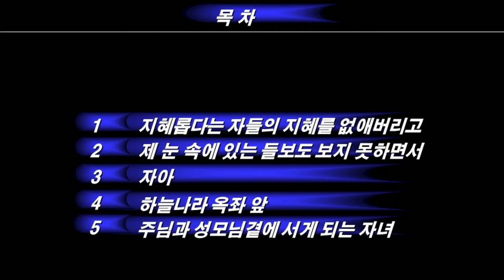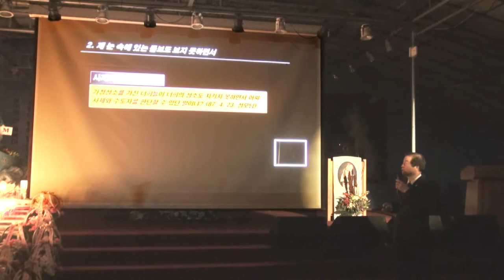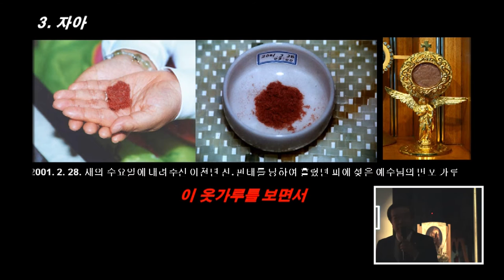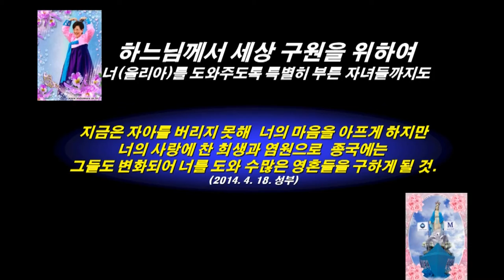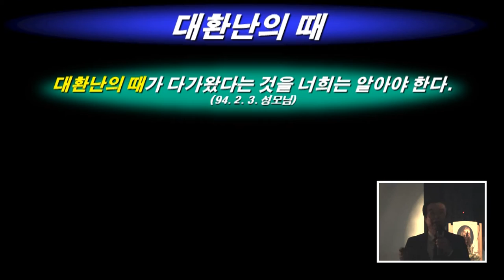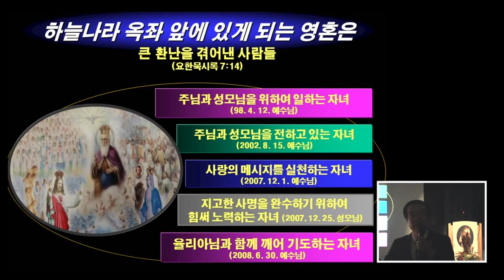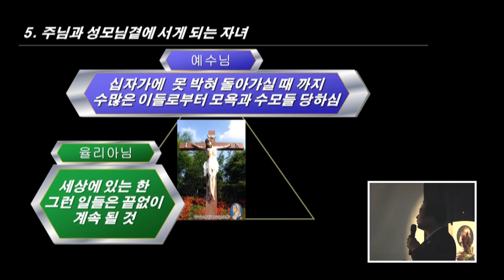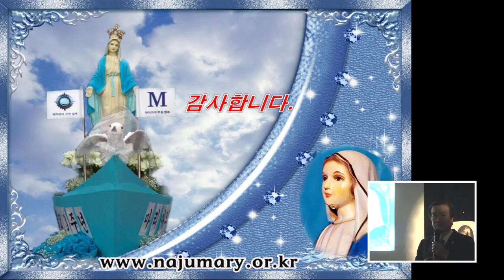2016년 11월 24일 기념일 나주성지 바르게 알기 20부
00:00 목차
0:55 지혜롭다는 자들의 지혜를 없애버리고
4:04 제 눈 속에 있는 들보도 보지 못하면서
7:46 자아
16:45 하늘나라 옥좌 앞
25:45 주님과 성모님곁에 서게 되는 자녀

영상이 감동적이셨다면 "좋아요"를 눌러주시고 댓글을 남겨주시면 감사하겠습니다.^^ 주님

성모님 은총 가득 받으세요.